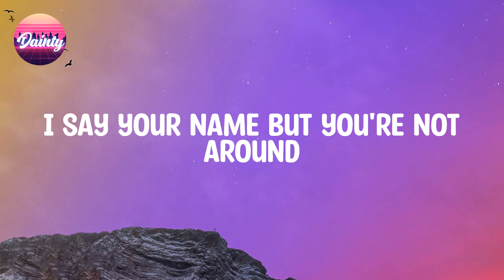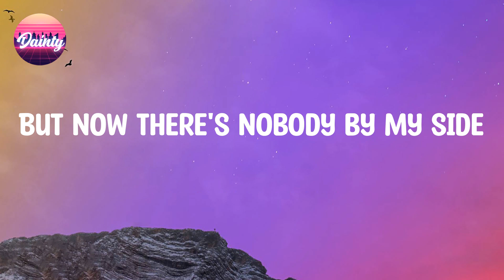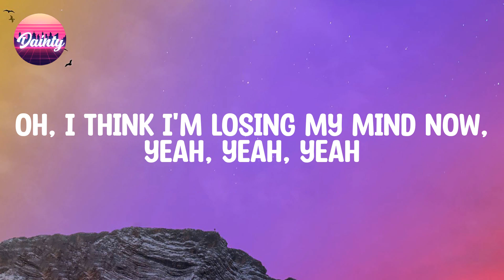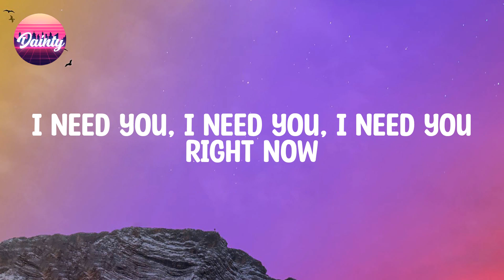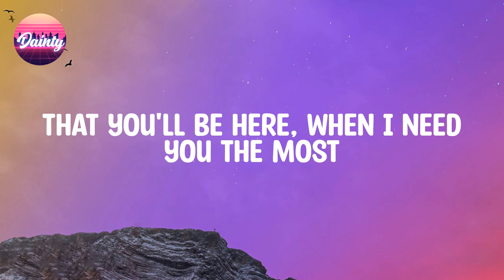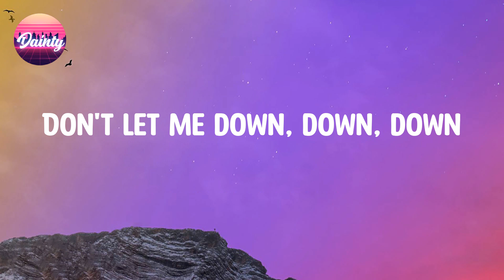The Chainsmokers - Don't Let Me Down (Lyrics)